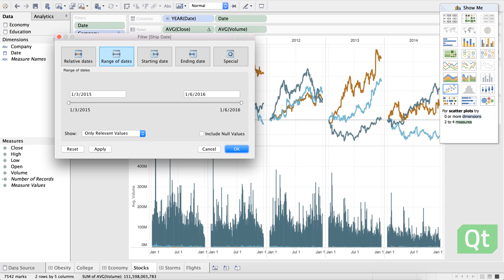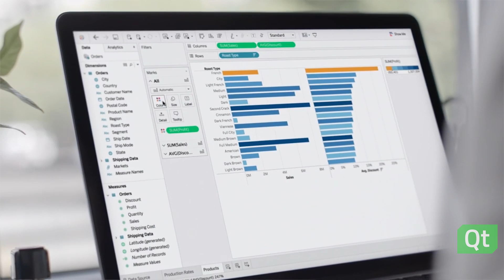Built with Qt - Tableau - Business intelligence and analytics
You guessed it – Tableau's responsive and stunning user interfaces are “Built with Qt”.  The $3.5 Billion data empire quickly became and has stayed a leader in Gartner’s Magic Quadrant for BI & Analytics platforms where they knocked the socks off giants such as SAP, IBM and Oracle. Just like Qt, Tableau serves customers across all industries you can imagine and serves companies such as Wells Fargo, Dow Chemical, SpaceX and the Texas Rangers just to name a few.